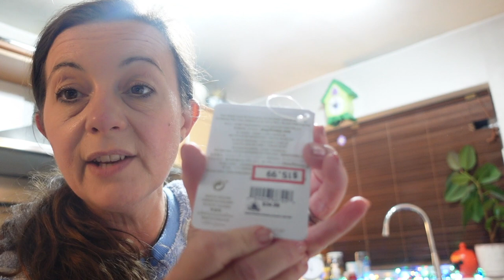IT'S DATE NIGHT | Let's Make Easy Jalapeno Popper Dip | Disney Inspired Snack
Hi, I'm Lisa. I have a small business which I run from home. Lollipop Box Club. It's Date Night! Let's Make Easy Jalapeno Popper Dip. It's a Disney Inspired Snack. Lisa xx Please see below for more details and links .